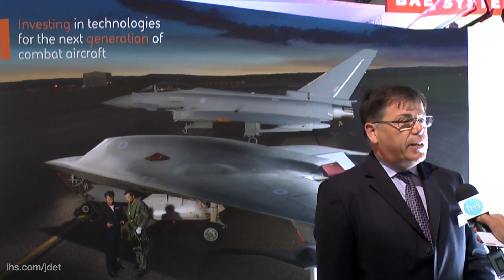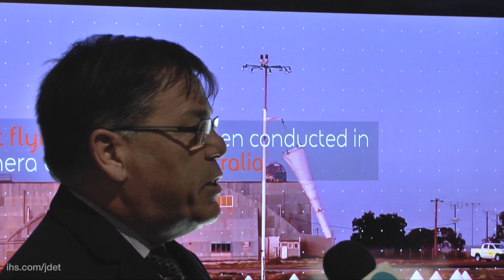Farnborough Airshow 2016: BAE Systems Taranis UCAV programme update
Martin Rowe-Willcocks, Head of Business Development, Future Programmes at BAE Systems talks to IHS Jane's